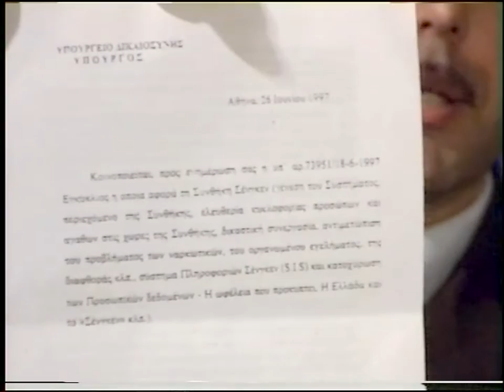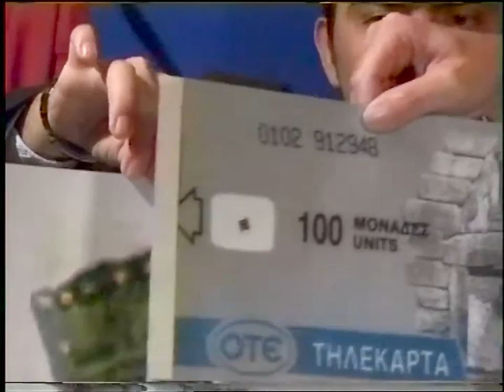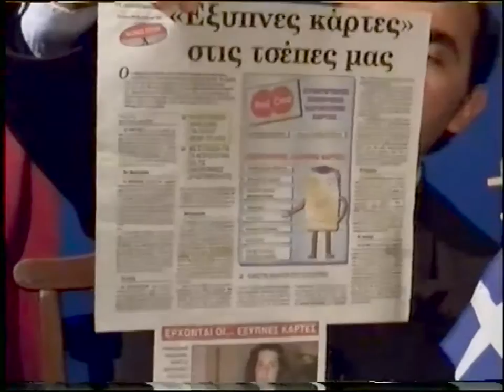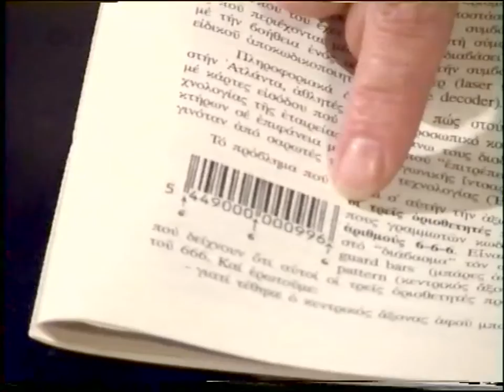ΑΥΤΑ ΠΟΥ ΕΦΑΡΜΟΖΕΙ ΣΗΜΕΡΑ Ο ΤΣΙΠΡΑΣ...13-9-97. ΤΑ ΕΙΧΑΜΕ« ΠΡΟΒΛΕΨΕΙ»!!!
ΑΥΤΑ ΠΟΥ ΕΦΑΡΜΟΖΕΙ ΣΗΜΕΡΑ Ο ΤΣΙΠΡΑΣ...13-9-97. ΤΑ ΕΙΧΑΜΕ «ΠΡΟΒΛΕΨΕΙ»!!! ΑΠΟ ΤΟ 1997 ΓΙΑΤΙ ΤΑ ΞΕΡΑΜΕ...ΒΑΣΙΛΗΣ ΑΤΖΑΚΛΗΣ & ΓΙΩΡΓΟΣ  ΑΛΕΞΟΠΟΥΛΟΣ '  Η ΣΥΝΘΉΚΗ ΣΕΝΓΚΕΝ' 13-9-97 .